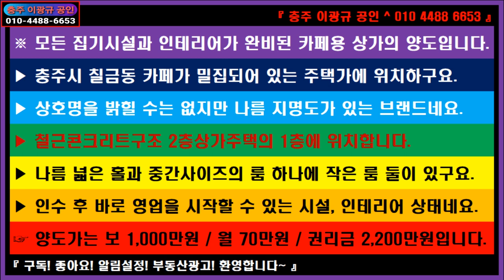🌏 부동산 ↪️ 이광규439 🎯 카페양도 🔊 충주시 칠금동 모든 집기시설과 인테리어가 완비된 카페용 상가의 양도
※ 모든 집기시설과 인테리어가 완비된 카페용 상가의 양도입니다.
▶ 충주시 칠금동 카페가 밀집되어 있는 주택가에 위치하구요.
▶ 상호명을 밝힐 수는 없지만 나름 지명도가 있는 브랜드네요.
▶ 철근콘크리트구조 2층상가주택의 1층에 위치합니다.
▶ 나름 넓은 홀과 중간사이즈의 룸 하나에 작은 룸 둘이 있구요.
▶ 인수 후 바로 영업을 시작할 수 있는 시설, 인테리어 상태네요.
☞ 양도가는 보 1,000만원 / 월 70만원 / 권리금 2,200만원입니다.

🔸️ Real Estate Channel : Sales and lease information regarding all real estate

🔊 라이프채널 : 에세이 + 인터뷰 + 코멘트
🔸️ Lifetime channel : Essay + Interview + Comment

🔊 힐링채널 : 투어 + 아트 + 뮤직